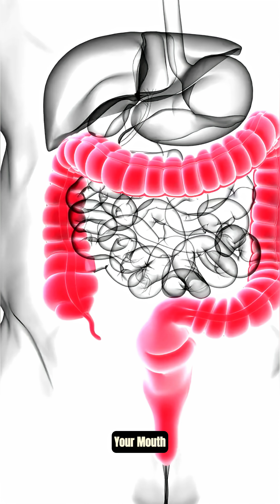Why You’re Technically a Donut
🍩 You’re not just a human — you’re a walking, thinking donut.
In this episode, we dive (literally) into your digestive system to reveal one of biology’s weirdest truths: your insides are actually… outside.
From mouth to butt, you’re a tube wrapped in meat — and yes, that technically makes you a torus. Like a donut. A really squishy, anxious donut with thoughts.

🎓 Learn why your body’s gut-tube isn’t as “internal” as you think, how bacteria run the show from inside your ring, and what this says about how little of “you” is actually YOU.